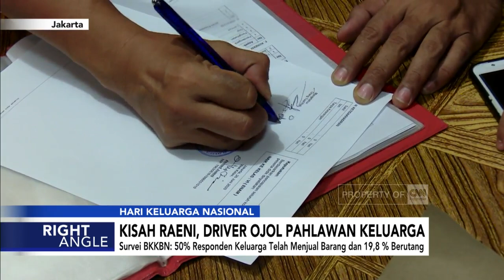Kisah Raeni, Driver Ojol Pahlawan Keluarga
Raeni, adalah seorang driver ojol, yang biasa beroperasi di sekitar stasiun Kebayoran, Jakarta Selatan. Setiap hari, ibu 2 anak ini biasanya mengangkut penumpang dari pukul 9 pagi hingga 8 malam. Saat terjadi pandemi ini, ia hanya mampu mengantongi penghasilan  50 hingga 100 ribu rupiah per hari.

Like & Follow Facebook:
CNN Indonesia

cnnindonesiatv